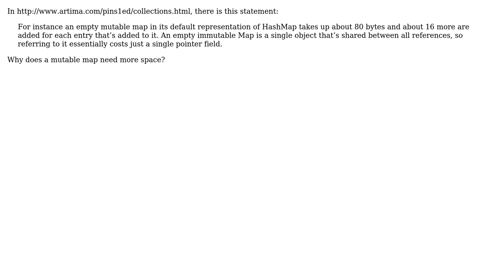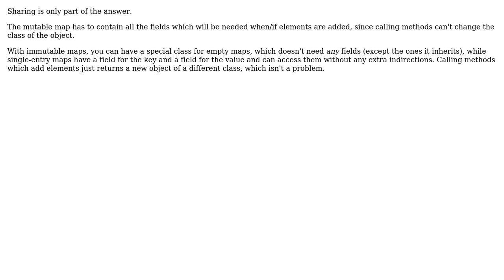Software Engineering: Why does an immutable object in Scala need less memory than a mutable one?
With thanks & praise to God, and with thanks to the many people who have made this project possible! | Content (except music & images) licensed under CC BY-SA | Music | Images & others | With thanks to user Philip Kendall user Ixrec user Alexey Romanov user abelard2008 and the Stack Exchange Network Trademarks are property of their respective owners. You are responsible for your own actions.